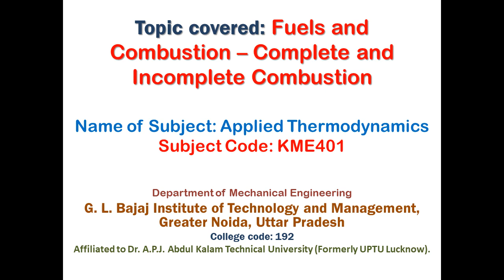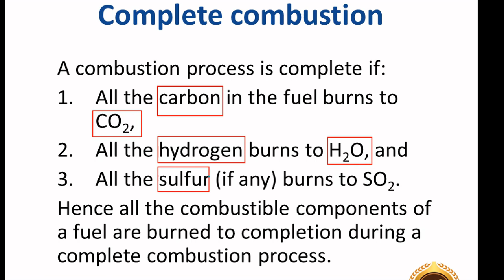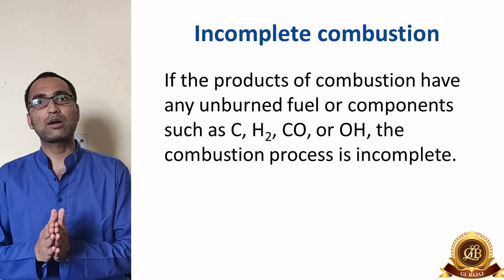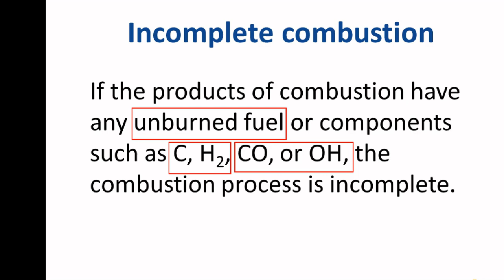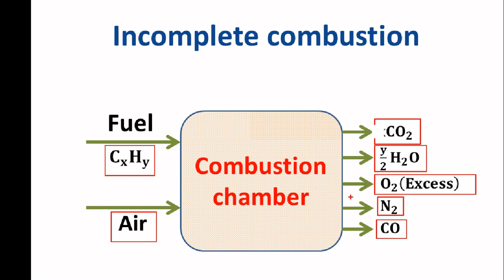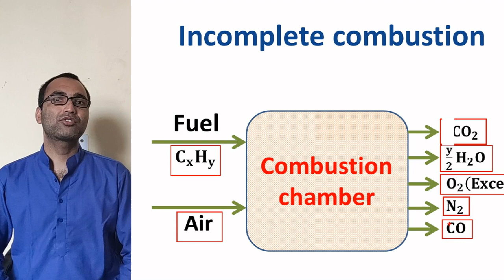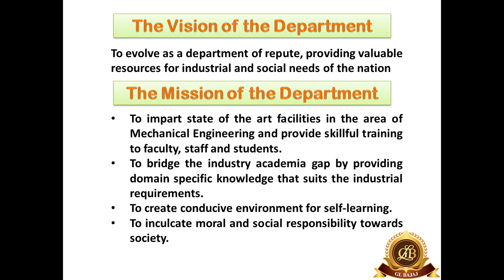Fuels and Combustion - Part 5 (Complete and Incomplete combustion)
In this video Complete and Incomplete combustion of fuels is discussed.